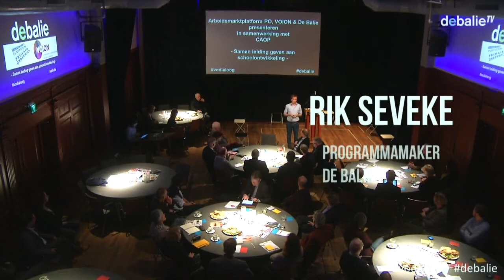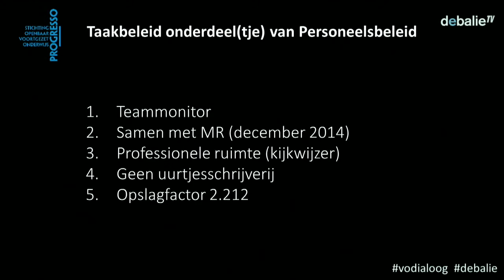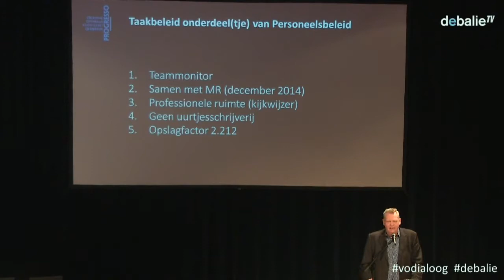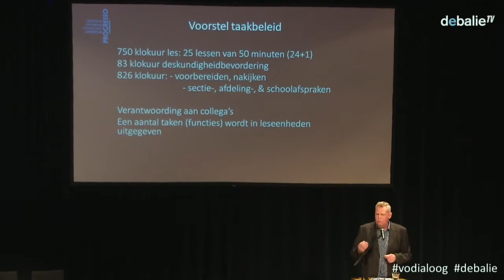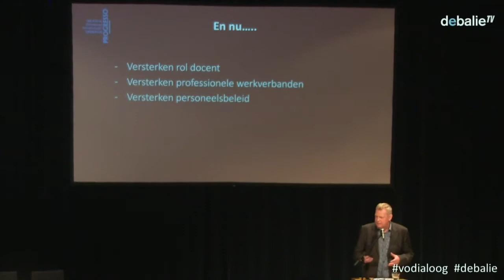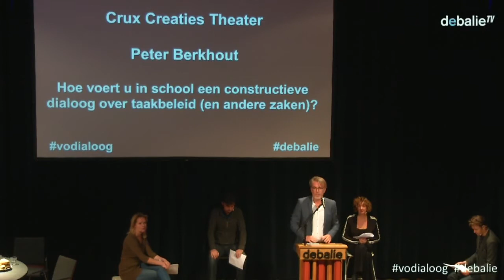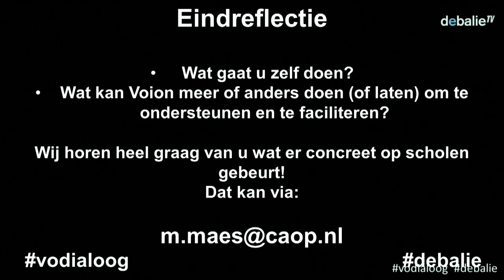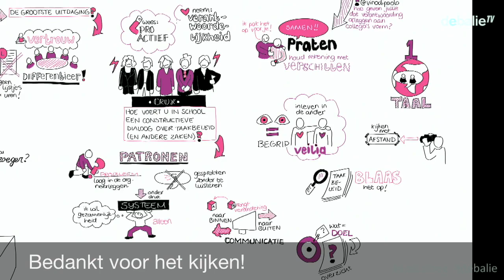Samen leiding geven aan schoolontwikkeling - Voion & Arbeidsmarktplatform PO, De Balie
Videocompilatie van het debat op 3 februari 2016 in De Balie over 'Een ander perspectief op taakbeleid en werkdruk' in het voortgezet onderwijs.